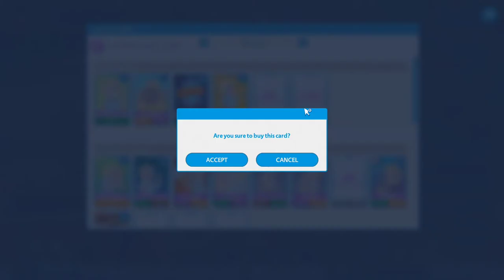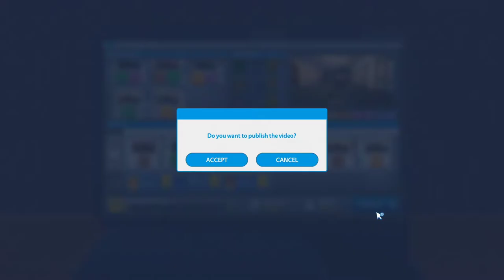Unlocking the Grand Mansion! | Let's Play: Youtuber's Life OMG | Ep 18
We unlocked the grand mansion! In this new place, we can unlock 4 people for our youtube channel. In this mansion, we are also trying to grow to be the #1 youtuber.

Create videos, get subscribers, attend events, interact with your fans… and grow your channel. Live a true youtuber’s life!

Become a famous gamer on the Gaming Channel!
Record gameplays, reviews, speedruns, walkthroughs… Collect all the consoles across all generations and play your favorite titles.

Play your own compositions on the Music Channel!

Prepare the tastiest recipes on the Cooking Channel!
Cook new, exotic dishes from different cuisines. Upload tips, tutorials, and collaborative menus, become an experienced chef, and open your own restaurant!

Customize the perfect looks on the Fashion Channel!
Design your own clothes. Tailor every aspect of your life. Attend fashion events while interviewing celebrities, and hit the runway to experience a top model lifestyle!

Being a famous creator is everyone's dream! In Youtubers Life you will know how it feels to be a star! Learn the day-to-day life of famous Youtubers in this simulation game! What will be the theme of your channel?

In this simulator, you will have to manage your time to take care of your daily obligations and upload weekly content to the channel. At first, it will be difficult to get followers but the more videos you upload, the more they will increase! Do not get affected by the comments of your haters, become a popular youtuber, and live your life surrounded by luxury!

Before building your video channels you must create your own avatar. First decide among a variety of hats, hairstyle, and shirts, make your avatar a fashion victim, and dress them up with the most modern clothes. But be careful, manage your money well, and do not make unnecessary purchases because every coin saved will bring you closer to your goal: To become a millionaire!

Developing a channel is not easy, so manage your money well and do not run out of resources to be able to go shopping. If you follow any video blog, maybe you can take some tips from him to increase your followers. Make yourself the most popular vlogger but… are you ready for all kinds of comments?

Youtubers Life is a simulator that will teach you how it’s like to be a social media star and live a life like Jacksepticeye! Reaching stardom is easy, but the responsibilities of being an influencer are very hard. Manage your time and money and do not stop growing to your channel or you can lose some subscribers. You should go shopping from time to time to update your wardrobe!

In Youtubers Life simulator you will be able to:

• Go shopping and customize your avatar so it looks like whoever you want to be!
• Become a vlogger and show your followers what video games are your favorite ones in your channel. Be the most popular gamer.
• Manage your channel and edit videos from your studio.
• Put yourself in the lifestyle of a billionaire, be present in social media! Copy from other blogs